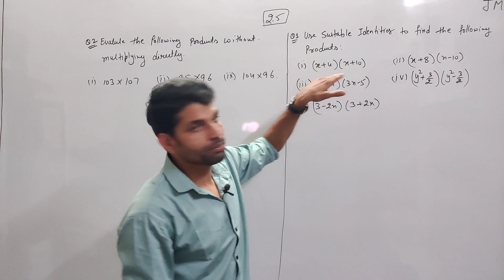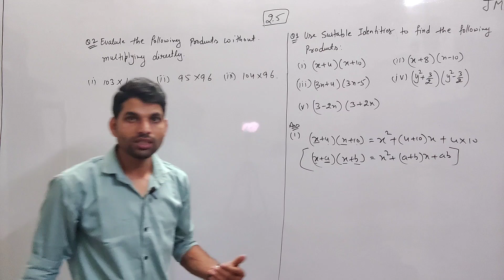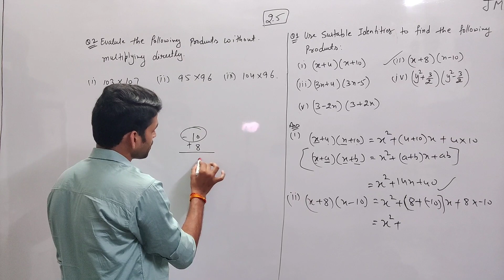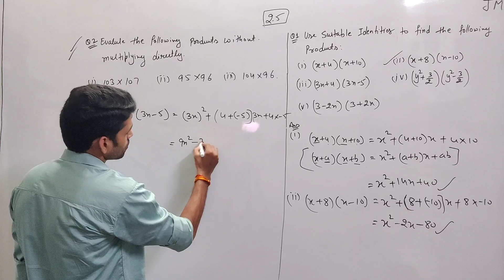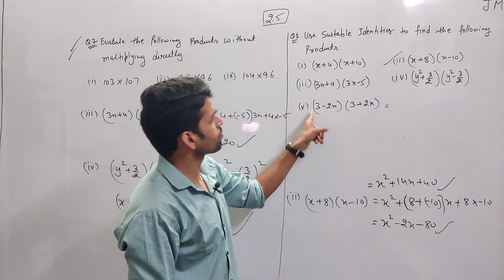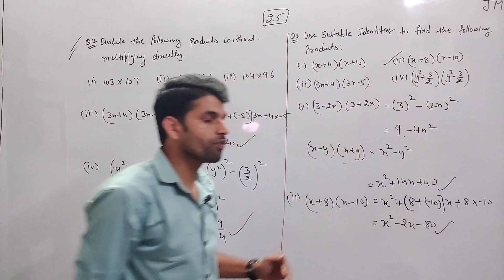9th Class polynomials EX-2.5 |CLASSS 9TH | AP CLASSES || AKHILESH PAL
POLYNOMIALS ll Ex-2.5 ll 9th CLASS CBSE ll BY AKHILESH PAL